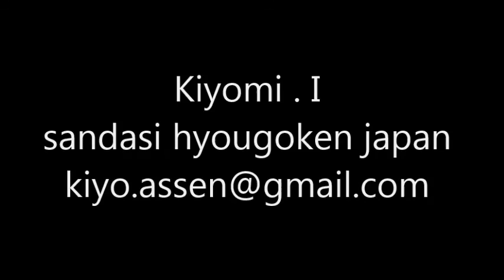【トールペイント】描き方⑪桜 How to draw Sakura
オランダのトールペイント　〔アッセンデルフト〕　の描き方を順次UPしていきます。筆運びの参考にしていただければうれしいです。